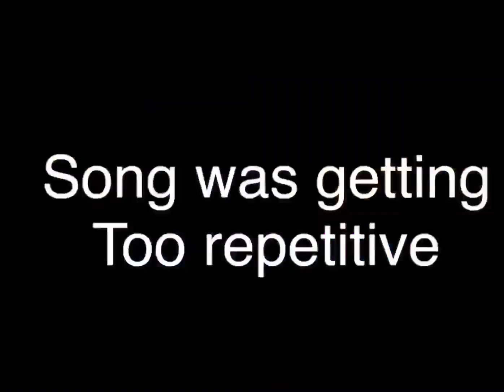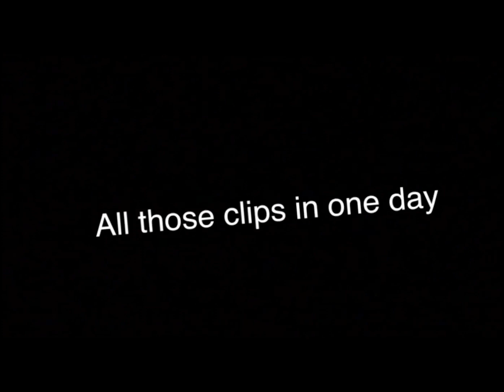fnX please... Watch